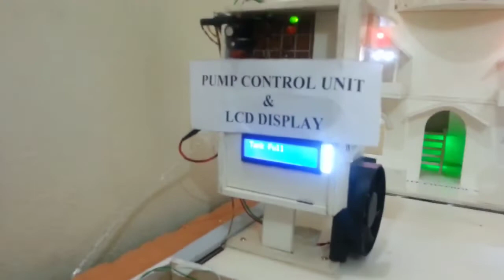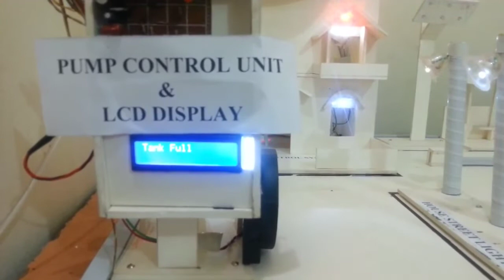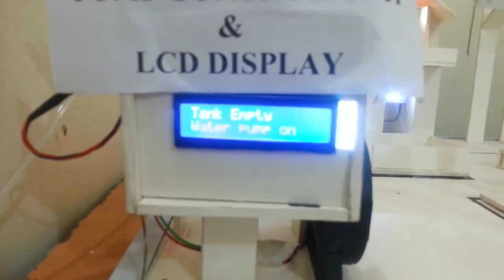DIY City Model Design for Bangladesh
bd dress collection

bengali simple makeup
makeup tips in bangla
easy makeup bangla
katan saree in bangladesh
base makeup tutorial in bangla
bangladeshi makeup products
dhaka bangladesh
bangladesh capital
bangladesh language
bangladesh tourism
bangladesh facts
bangladesh religion
bangladesh population
bangladesh flag